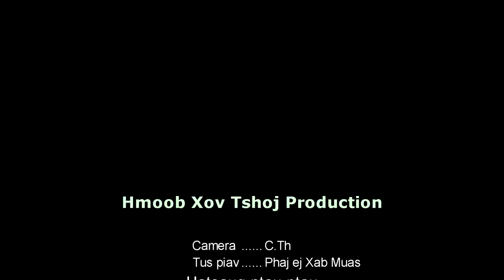Dab​ Neeg​ Phaj ej Saub Xab piav neej neeg Tus neeg txais nyiaj tseem muaj nqis tshaj tus raug txais